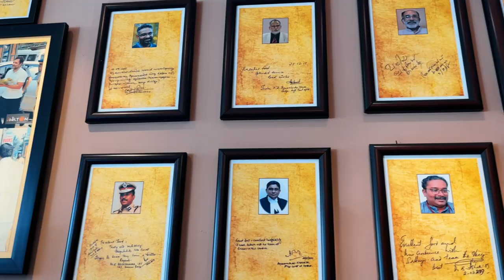Trip to Wayanad ❄️🏔 | Shibi Vlogs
for quality products
at best prices.

Hey guys! The much-awaited trip to Wayanad is finally here to make our new year super fun.

Wayanad is a beautiful, breathtaking touristy place in Kerala, and so much to offer, which I can't wait to share with you all.